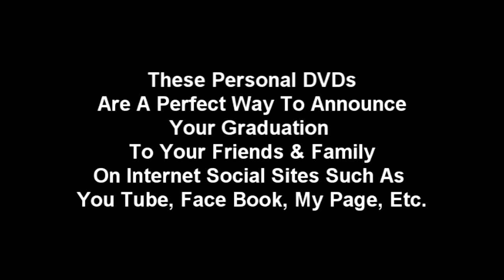Ms Leslie photo stills Photography by Sample Photography